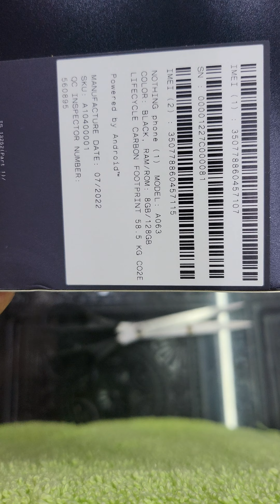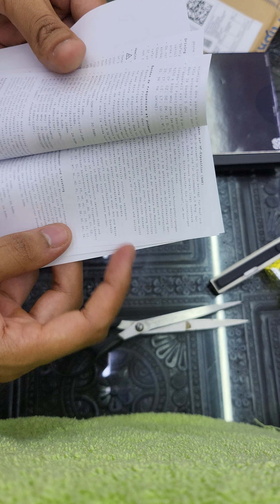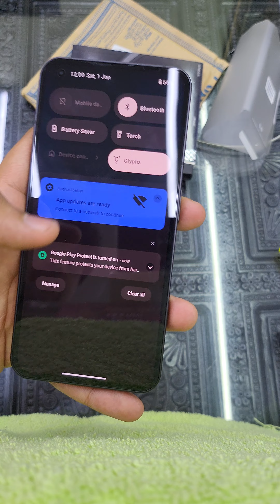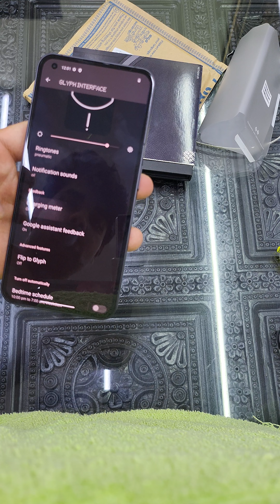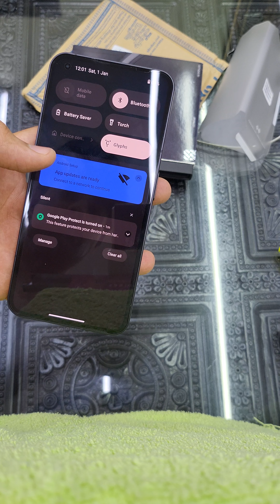Nothing phone (1) black colour unboxing and lookaround india.